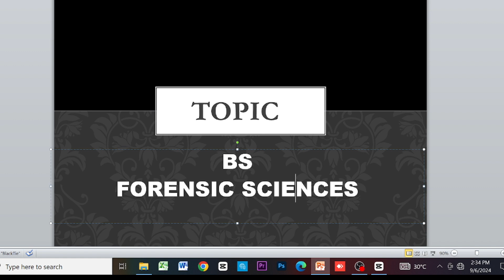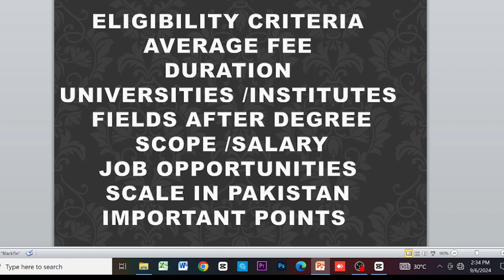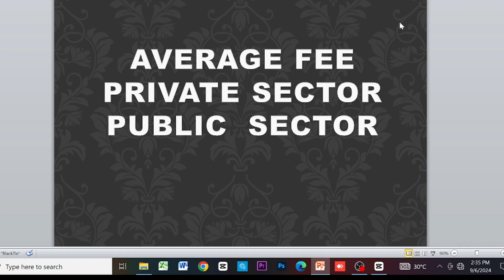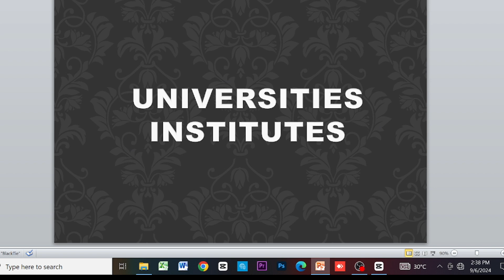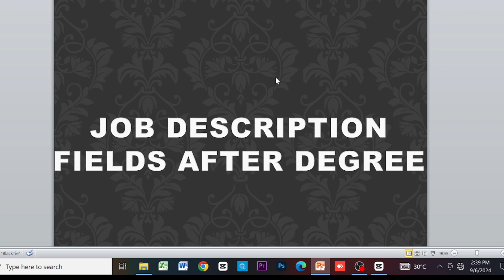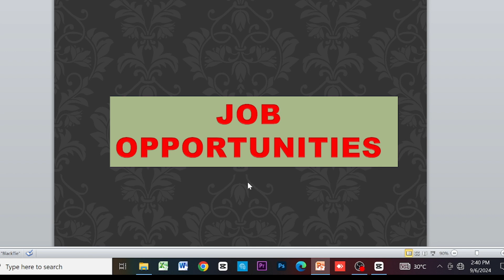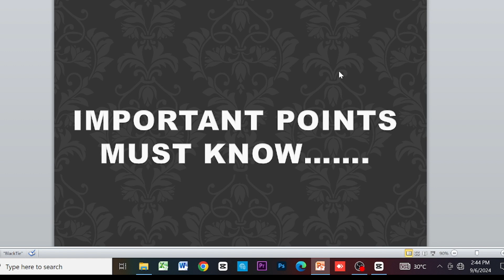BS Forensic Sciences in Pakistan: Criteria, Scope, Jobs, Fees & Key Insights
Discover the BS Forensic Sciences program in Pakistan, where we discuss the eligibility criteria, career scope, and job opportunities in crime scene investigation, forensic analysis, and criminal justice. This video also covers the estimated fees for top universities offering the program and provides insights for students interested in working with law enforcement agencies, laboratories, and legal systems. If you're passionate about solving crimes through scientific analysis, this video will guide your academic and career choices.